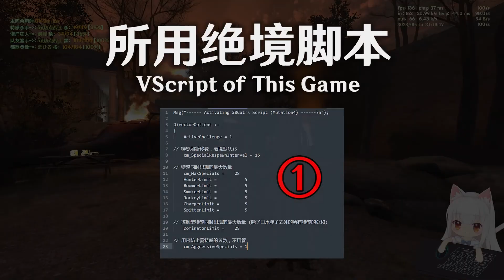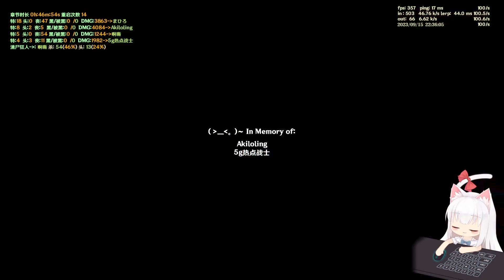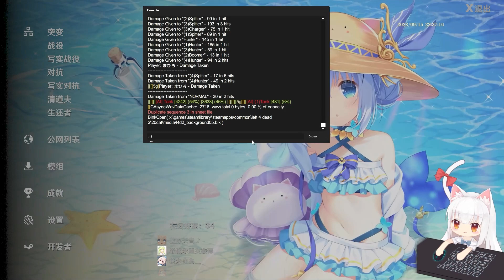Left 4 Dead 2 - Last Breath - Hard 28 Expert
Map updated on Jun. 3, 2023.